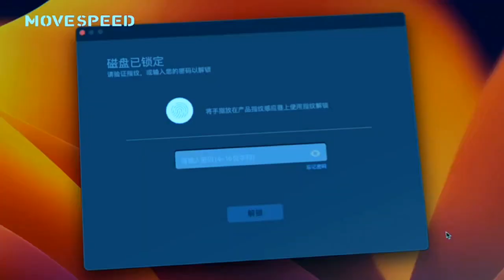MOVESPEED Fingerprint Encryption Pendrive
🔥 MOVESPEED Flash Disk

🔔 Bell